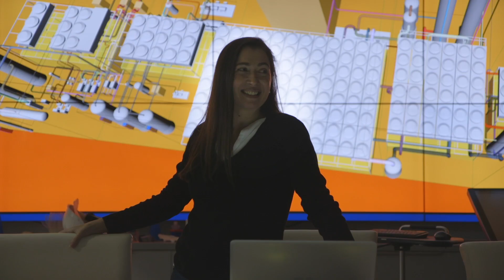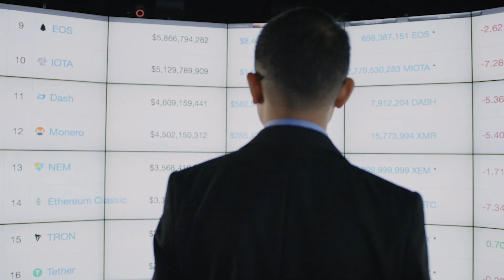Be part of the tech revolution @ Monash IT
We're excited about technology and harnessing information technology and systems to change our world for the better. Through innovative research, we bring together people and advance technology in pursuit of a smarter digital future. No other career pushes the boundaries of innovation more than IT. And there's no limit to the things we can achieve together at Monash IT.

Discover more to change more CHANGEIT @ Monash IT